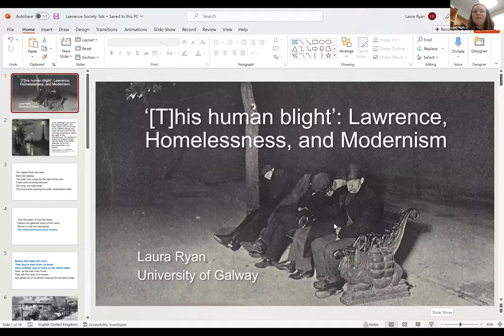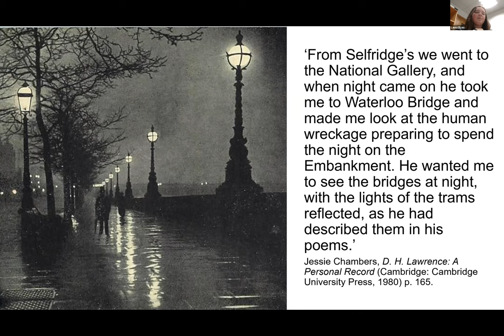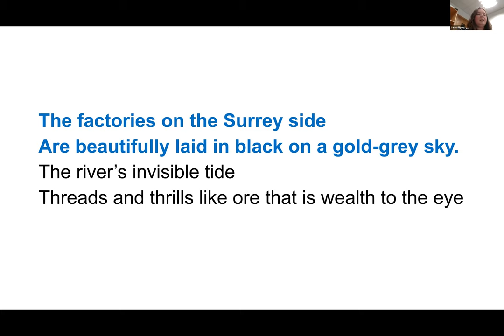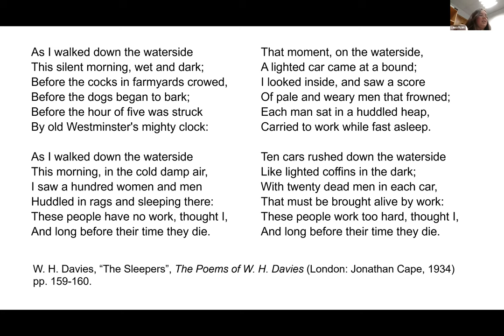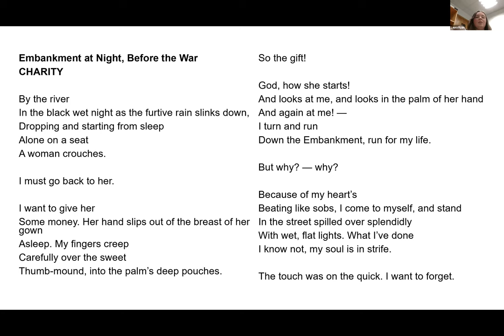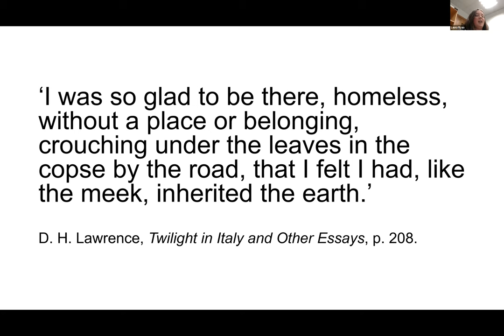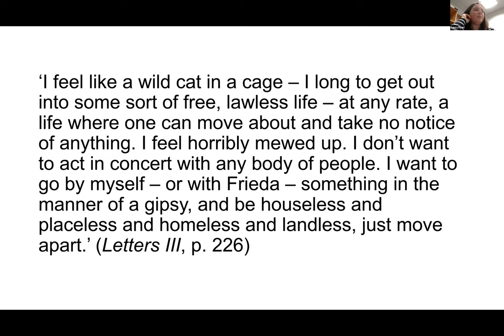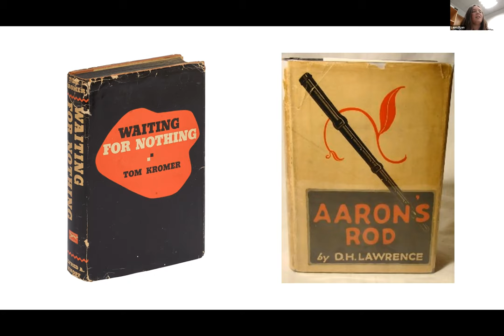Jan 2023 Laura Ryan ''[T]his human blight': Lawrence, Homelessness, and Modernism'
The latest monthly talk for the D.H. Lawrence society explores Lawrence's attitude to homelessness in his writing and his own life.